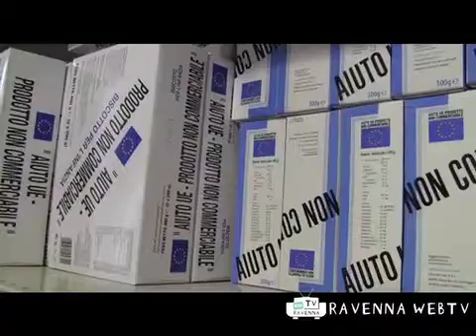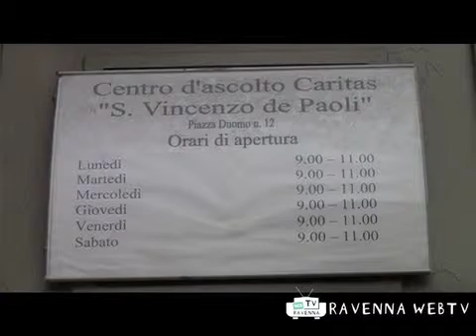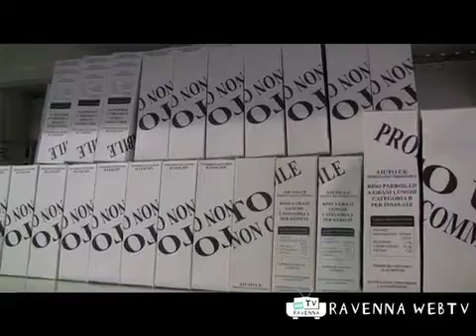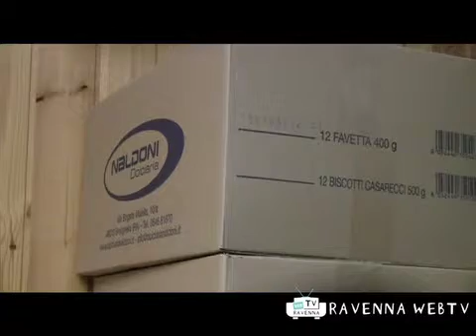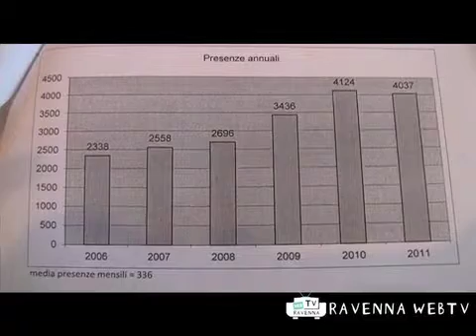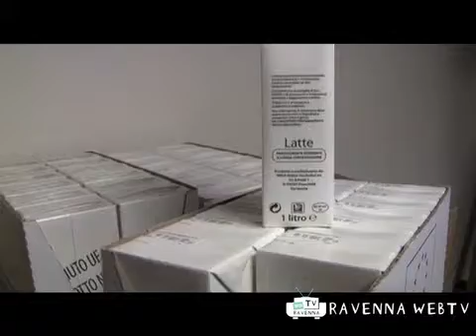Caritas: aumentano i nuovi poveri - Cronaca 31/1/2012